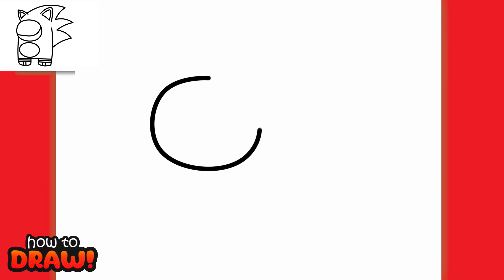HOW TO DRAW SONIC AMOUNG US | DRAWING STEP BY STEP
✨In this amazing video tutorial, I'll show you how to create a beautiful and easy drawing of a SONIC AMOUNG US!

🎨How to draw. Materials needed: (You don't need to have everything, use your creativity!)
➡Pencil
➡Eraser
➡Coloring materials (crayons, colored pencils, or markers)